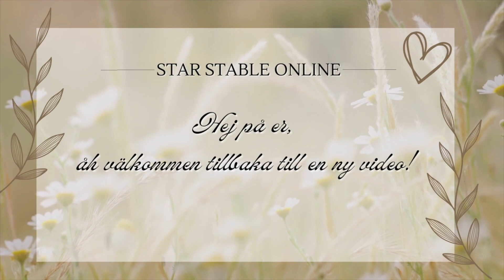SSO - Camp Western🤠All four horses🐴Thursday🐴Week 2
Hello my friends❤️Don't forget a new video comes every Monday, Wednesday & Saturday❤️Oh sometimes a video comes on a different day❤️

Incredibly kind of you, that you wanted to watch this little video with me❤️ Where I show you where the four horses are today Thursday.

If you liked the video, give it a like, comment & subscribe to the channel and I'll be super happy, so you don't miss all the fun happening on the channel💖See you next video💖

ATTENTION!!! MY VIDEOS ARE NOT SUITABLE FOR CHILDREN UNDER 13! (I have to warn about this, because YouTube guidelines require it)
(I can't stand people lying about their age to get access to certain clips when they sign up for Youtube) So... if you find my material inappropriate in any way: don't watch and be aware of the age of your child turns on their Youtube accounts!!!
Child-friendly clips are available on "YOUTUBE KIDS!"
DON'T FORGET: You can always ask me questions on my Instagram via DM, it's also fine here in the comments! All questions are welcome but REMEMBER to keep a good tone towards each other.

You can find the music I use in the video

Hope you have a good day❤️
Hugs ❤️